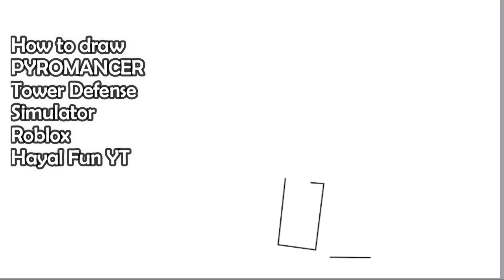How to draw PYROMANCER? - TDS - Roblox Tower DEFENSE Simulator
Tutorial.

Greetings, my epic viewers.  I don't know when you are watching this video.  But now the pizza party event is taking place.
There will be a special tutorial just for my viewers.  Why are we stopping?  Grab the paper and pen.  Go in front of the screen with pleasure, draw the character of the Sniper with me.  Let's start.
 (draw for 1 minute, rest for 30 seconds)

 Well done my Epic Audience, if you didn't give up until this part.  Even the Fallen King would congratulate you.  You're doing great.  If you've come this far and you're having trouble, you can slow down the video from the bottom right.  Go ahead, it will.

 Wow, you've finished half the drawing. you're gorgeous.  I'm proud of you.  Even if you haven't finished slow down and repeat the video, you will.  Lets continue!

 The drawing is almost ready.  Let's finish the picture with the final touches. Finally you have  drawing of a sniper in his notebook.  You are super.

 The video is complete.